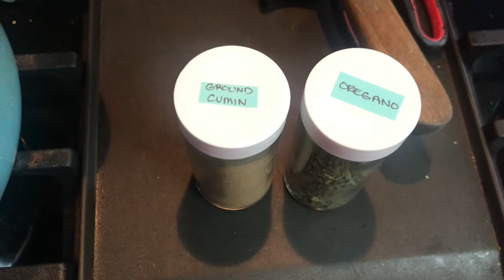Cómo Hacer Chilaquiles Verdes 🌶️ ¡El Desayuno Mexicano Perfecto!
Les enseño cómo cocinar la receta de chilaquiles verdes cremosos 2022. Añadiremos huevos fritos, queso fresco, crema, y mucha cebolla y epazote. Este desayuno es perfecto para tomar con un cafe o un jugo de naranja fresco. Es una receta fácil y rápida de hacer, le encantara a tu familia.

📝INGREDIENTES:
-1 Cebolla
-2 Ajos
-8-10 Tomatillo
-3-4 Jalapeños
-Chiles de Árbol
-Queso Fresco
-Crema Agria de su gusto
-Tortilla de Maíz
-Comino
-Orégano
-Epazote
-Sal, Pimienta al gusto
-Huevos al gusto

Como Hacer Chilaquiles Verdes Cremosos Facil y Rapido | Receta Chilaquiles 2022